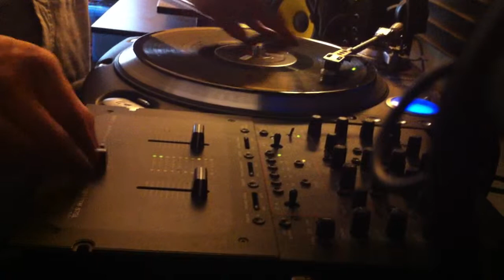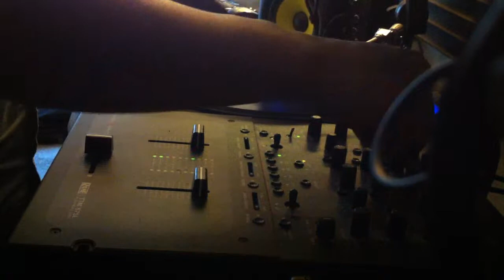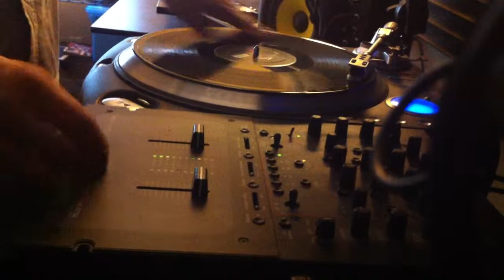Bedroom Practice 1/24/12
DJ OneShot practice scratch session.